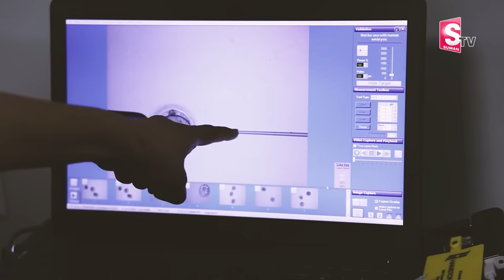IVF ఎలా చేస్తారో LIVE లో చూడండి | IVF Step By Step Procedure | Dr Jyothi Fertility Expert | SumanTV